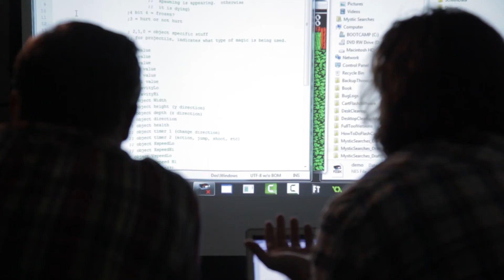NESmakers - Promo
Learn how to program for the Nintendo Entertainment System from an aging nerd unafraid to embarrass himself and his child he's not afraid to exploit!  Join The New 8-bit Heroes and JGV in a new series of hopefully ridiculous videos as we look at what we've learned about creating games for the NES.